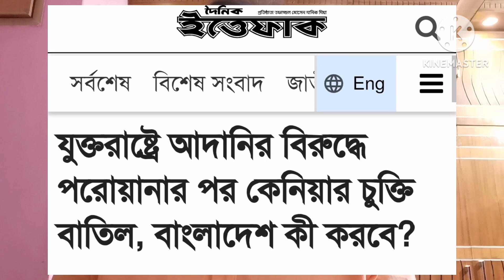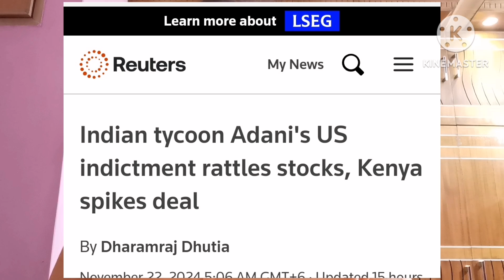যুক্তরাষ্ট্রে আদানির বিরুদ্ধে গ্রেফতারী পরোয়ানা জারীর পর কেনিয়ায় চুক্তি বাতিল এখন বাংলাদেশ কি করবে?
ইন্নালিল্লাহি অইন্নাইলাইহে রাজিউন।